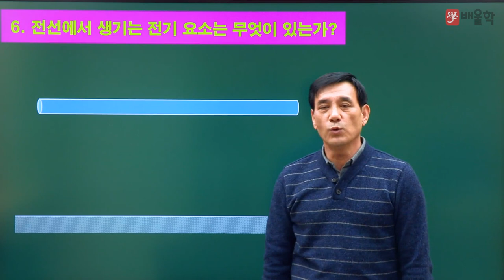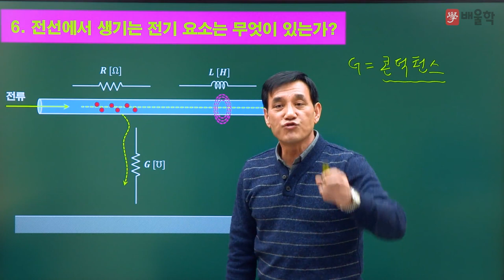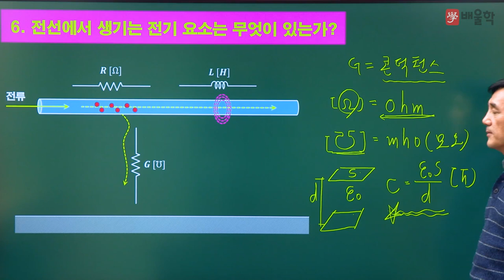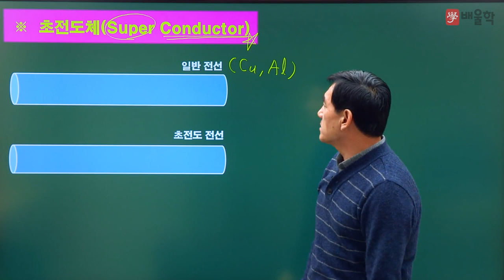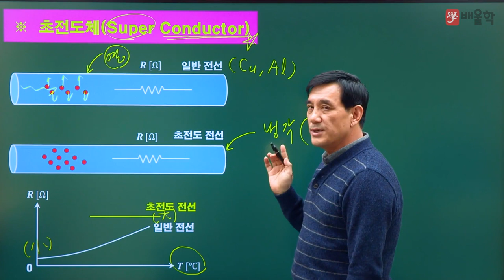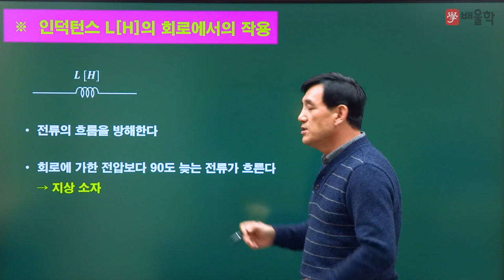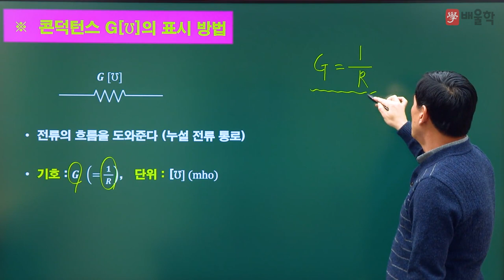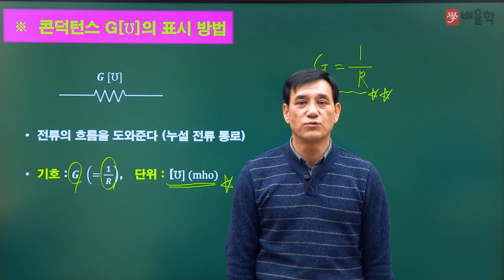[전기기사] 윤석만 기술사와 함께하는 기초 전기 용어 6강. 전선에서 생기는 전기 요소는 무엇이 있는가? - 윤석만 기술사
모를 수 밖에 없는 전기용어, 전기에 대한 막연한 궁금증을 해소하는
전기 초보자/입문자를 위한 강의!

2019년 새롭게 리뉴얼 된 전기 기초 용어 강의입니다:)